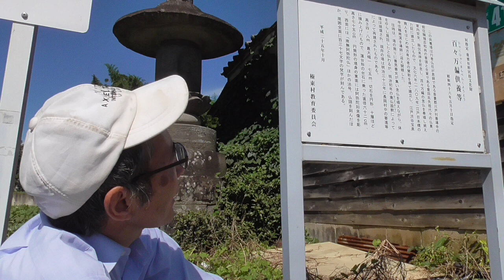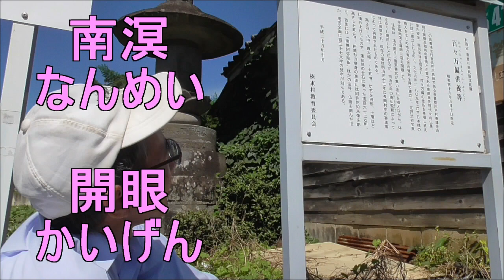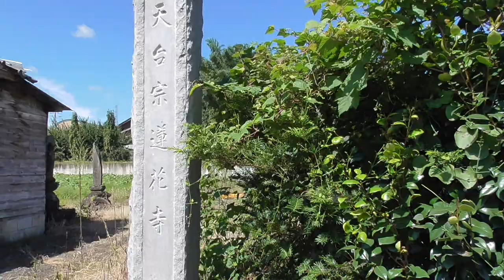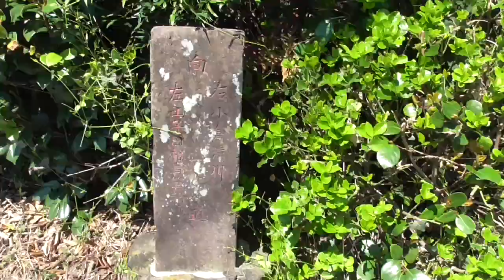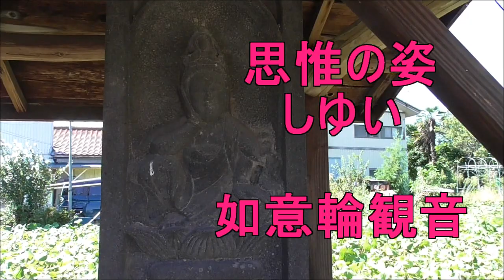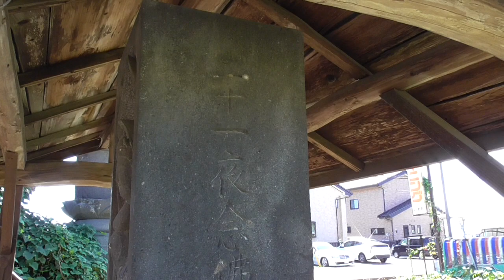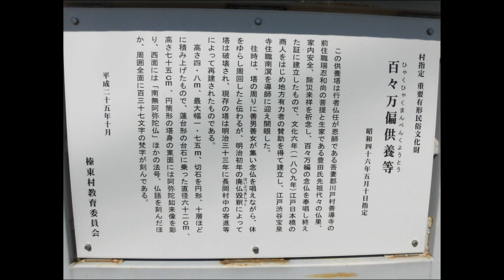百々万偏供養塔・・村指定重要有形民俗文化財・・榛東村/群馬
文化六年（1809）に開眼された供養塔です。明治初期の廃仏毀釈で壊され、明治33年に再建されました。
皆様もいかがですか？